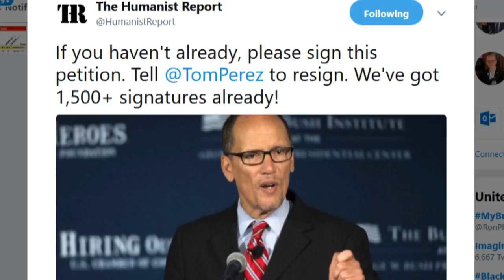Petition Calls For Tom Perez To Step Down From DNC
In 2017 Tom Perez stated, “one thing we’ve learned at the DNC is that when you, in fact or in perception, are trying to put the thumb on the scale in a spirited primary, that can undermine public confidence in us.” It was a comment made to assure progressive Democrats that he would remain neutral during primary elections after it was revealed the previous DNC Chair, Debbie Wassermann Schultz, actively tried to sabotage Bernie Sanders' presidential campaign.

Now, Tom Perez just contradicted that statement by breaking his neutrality promise and endorsing Andrew Cuomo over Cynthia Nixon in the New York gubernatorial primary...